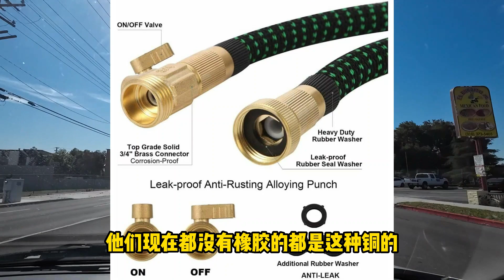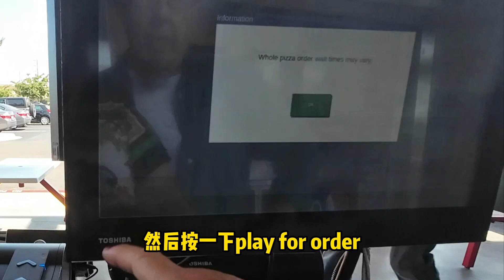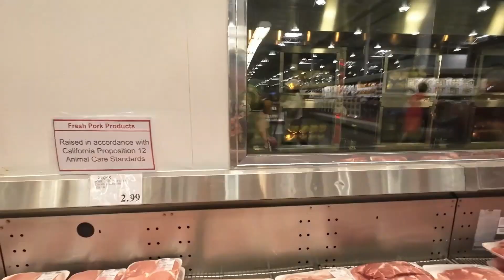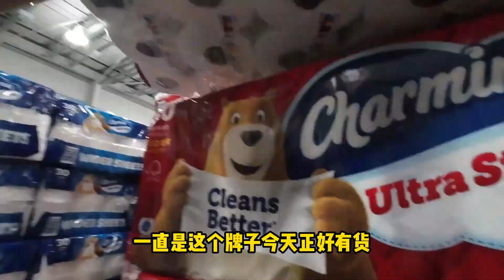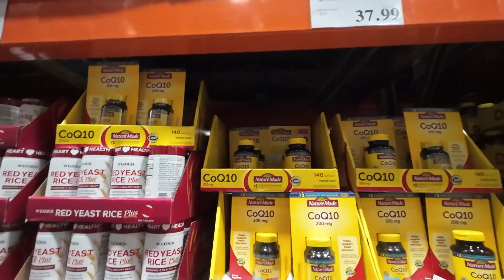去Costco买了什么？回家后我是怎么处理这些东西的 - 【lisavlog 游子记】